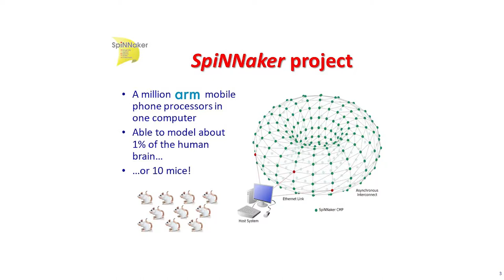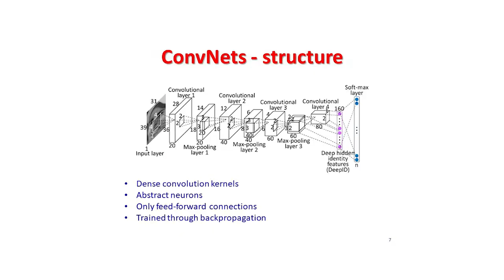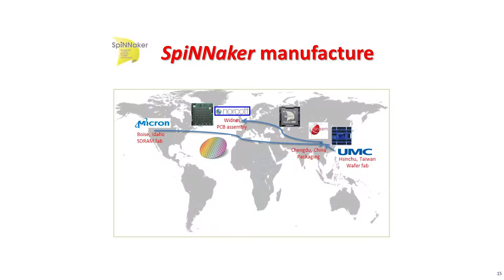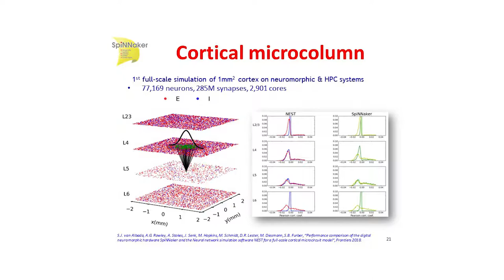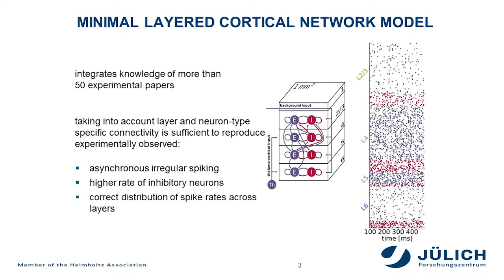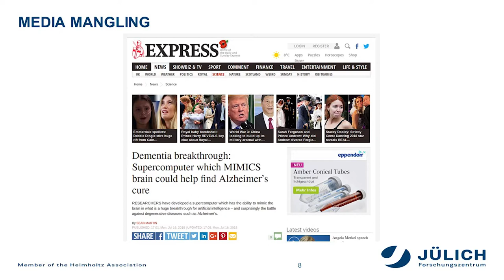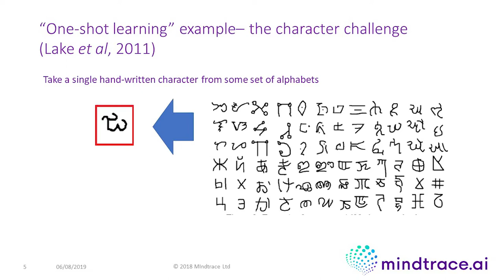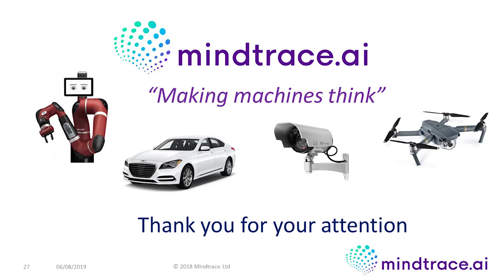SpiNNaker 1 Million Celebration